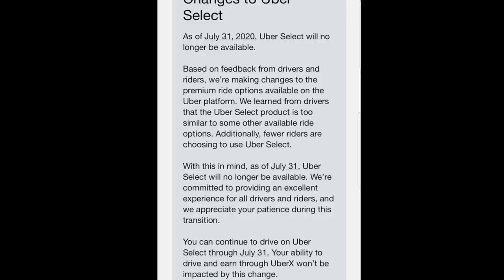Uber Will Be Deactivating The Select Platform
Uber will soon be deactivating the Select Platform nationwide. Do not buy a high end vehicle to do Rideshare in as you won’t be making more money.

⭐️New Uber Drivers⭐️
Sign up with your maximum bonus/guarantee applied up to $1000!

This is the legitimate way to retroactively applied one today. It’s always worth a try And Uber will email/message you within 24hrs telling you if it was approved or not and what to expect.
1 Open Uber driver app
2 Click On your picture in top right
3 click help in the top right.
4 click account and payment
5 click referrals
6 click invited driver - report my missing or incorrect driver referral
7 click message us and use the information below
Invite code: 6H5BG897UE
Friend name: Dustin Nicol
Detail: my friend Dustin referred me to drive for uber

⭐️Start making your money work for you and start using robinhood

⭐️Get 2 Free stocks on WeBull when you deposit $100 (Valued up to $1400)

⭐️Start investing with Acorns today! Get $5 when you use my invite

⭐️Try Audible and get 2 free Audible Books

Dash Camera’s
⭐️Vantrue N2 Pro #2
⭐️My LED Window Sign
⭐️Use the GetUpside Gas App to save on gas with prices on the rise. Here’s a video showing how it works

OTHER GREAT RIDESHARE YOUTUBERS:
@ Rideshare Revolution
@ Rideshare Professor
@ Ryan is Driving
@ The Apptrapanuer
@The Rideshare Rookie
@Rideshare PA
@Creative J
New Uber Driver Tips

Key words- Uber select, Uber, Uber Driver, Uber Driver app